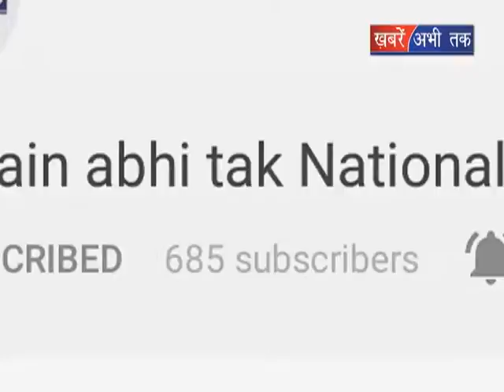देश की आवाज || Khabrain Abhi Tak Live